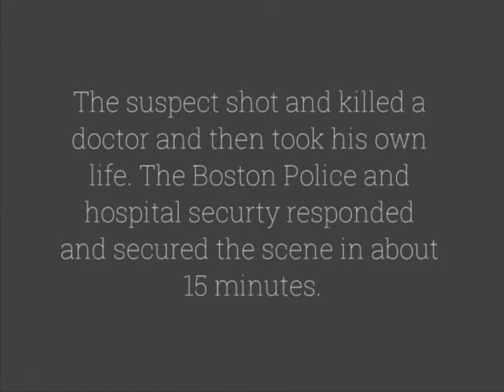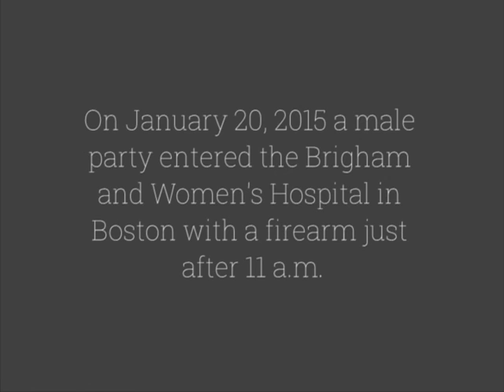1/20/15 Boston MA Hospital Shooting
On January 20, 2015 a male suspect armed with a firearm entered the Brigham and Women's Hospital in Boston. The suspect shot a doctor and then took his own life. The doctor died from his injuries several hours after the shooting.

Boston Police and hospital security had secured the suspect and the scene in about 15 minutes.